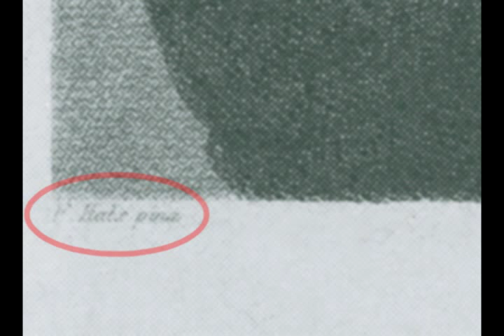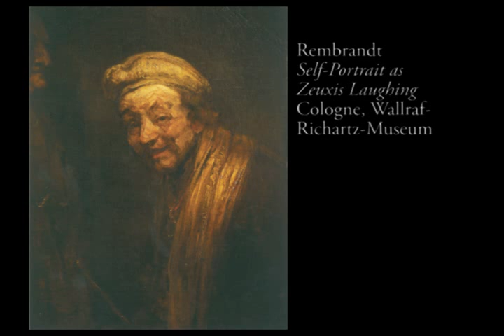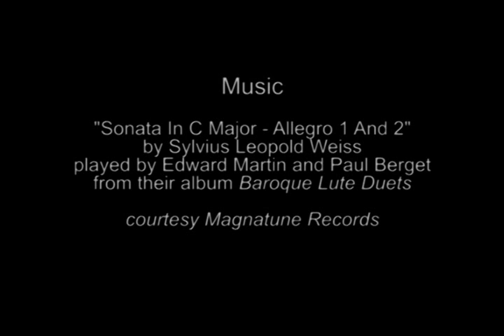Rembrandt Laughing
Join TMA curator Larry Nichols as he discusses not only the painting "Rembrandt Laughing" on loan to the museum until May 1, but two Rembrandts that are part of the TMA collection: "Young Man with a Plumed Hat" and "Man in a Fur-Lined Coat."